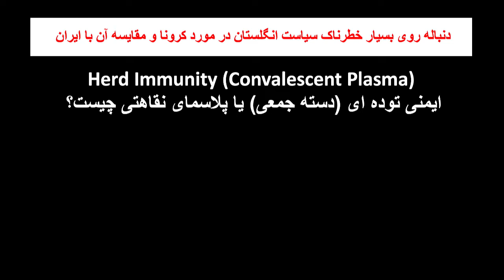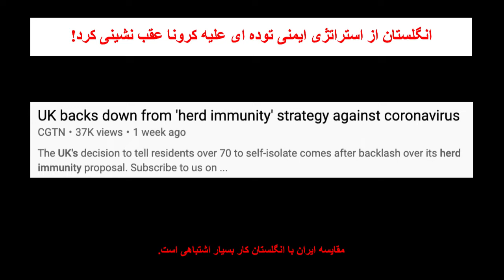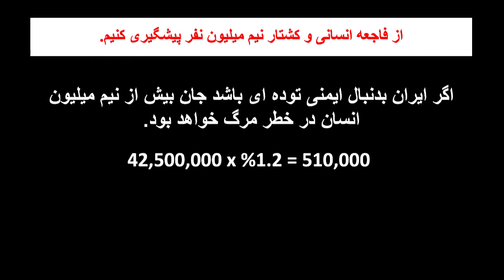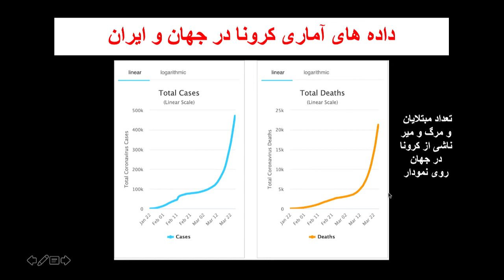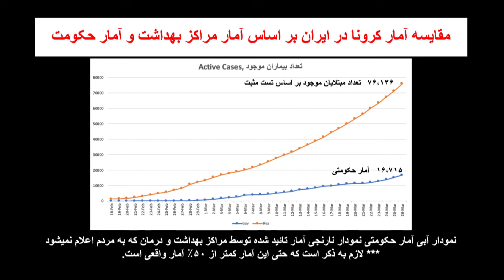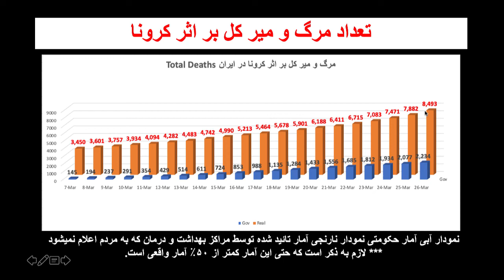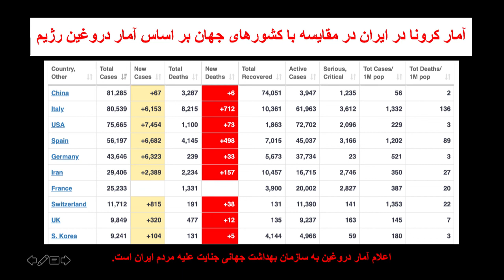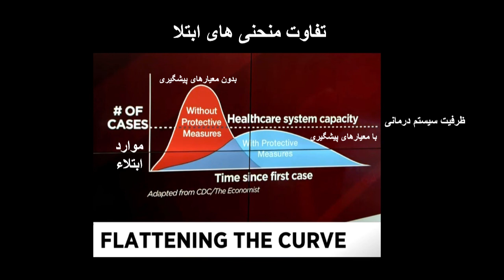دنباله روی بسیار خطرناک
دنباله روی بسیار خطرناک استراتژی اشتباه انگلستان موجب یک فاجعه انسانی در ایران می شود. وظیفه ما مردم است که بر علیه سیاستهای فاجعه بار رژیم عملا اقدام کنیم.

Table of Contents:

06:29 - دنباله روی بسیار خطرناک سیاست انگلستان در مورد کرونا و مقایسه آن با ایران
07:39 - انگلستان از استراتژی ایمنی توده ای علیه کرونا عقب نشینی کرد!
08:40 - آیا استراتژی ایمنی توده ای در انگلستان اصولا کار درستی بود؟
11:15 - آیا سرم یا پلاسمای نقاهتی (بهبود یافته) می تواند راه حل مناسبی برای کرونا باشد؟
15:38 -
22:37 - از فاجعه انسانی و کشتار نیم میلیون نفر پیشگیری کنیم.
24:44 - داده های آماری کرونا در جهان و ایران
25:25 - داده های آماری کرونا در جهان و ایران
25:56 - آمار کرونا در ایران در مقایسه با کشورهای جهان بر اساس آمار دروغین رژیم
29:33 - مقایسه آمار کرونا در ایران بر اساس آمار مراکز بهداشت و آمار حکومت
30:14 - آمار کرونا در ایران در مقایسه با کشورهای جهان بر اساس آمار دروغین رژیم
30:37 - مقایسه آمار کرونا در ایران بر اساس آمار مراکز بهداشت و آمار حکومت
31:27 - موارد جدید تایید شده روزانه
32:29 - تعداد مرگ و میر کل بر اثر کرونا
34:10 - تخمین تعداد واقعی مبتلایان و نیاز به تخت بیمارستانی و مراقبت ویژه
39:48 - آمار کرونا در ایران در مقایسه با کشورهای جهان بر اساس آمار دروغین رژیم
40:17 - آیا وقوع فاجعه انسانی در ایران حقیقی است؟
42:04 -